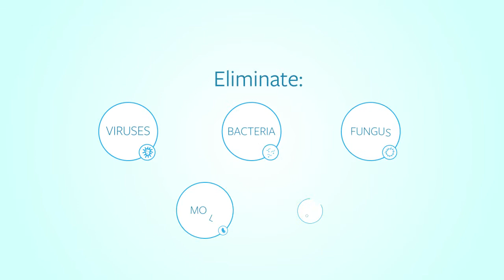UV Pro X Available on Vices Reserve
The UV PRO X uses short wavelength UVC rays
that kill viruses and bacteria. This portable
device offers a solution for sanitizing services
without the use of chemicals. An incredibly useful tool in maintaining a safe, clean environment at home. Follow the link below to purchase.